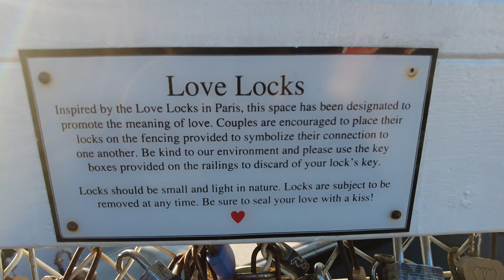超級盃 + 長灘一日遊 + 家庭新成員 | 生活日記 vlog 16 | Violet Vacay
這兩天在追Netflix的破案神探 (Mindhunter)，好看到我不得不晚一天上傳影片😆

🌴星期二 晚上9點 新影片

00:11​  A Dance Under The Stars by DAH Trump
03:02​  Oceanside by Kicktracks
04:56​​​  Summer Is For Falling In Love by Sarah Kang
07:40​  Take Me To The Beach by Raz Burg